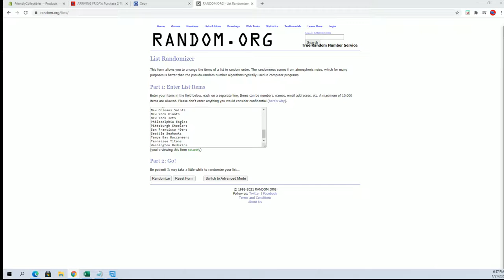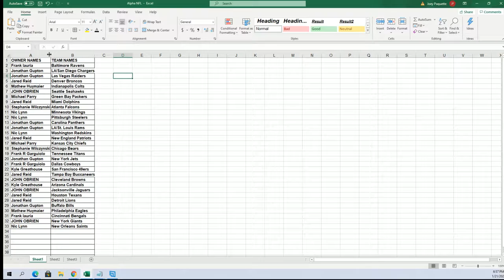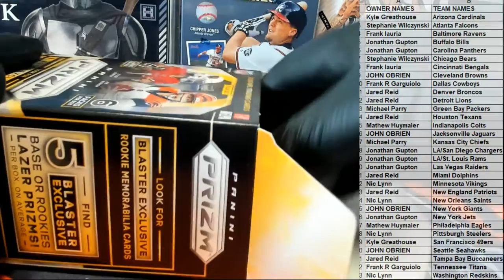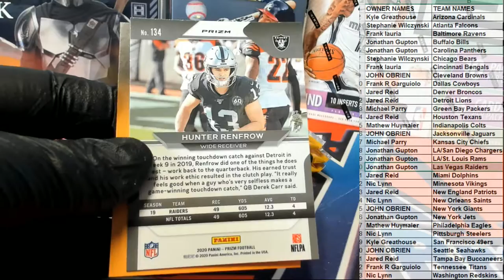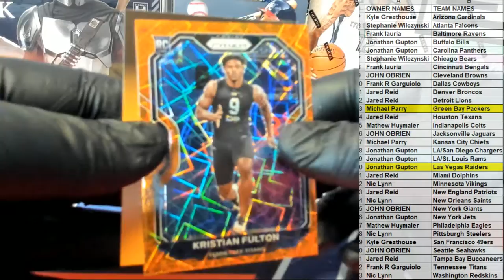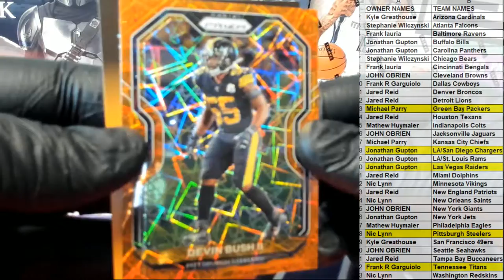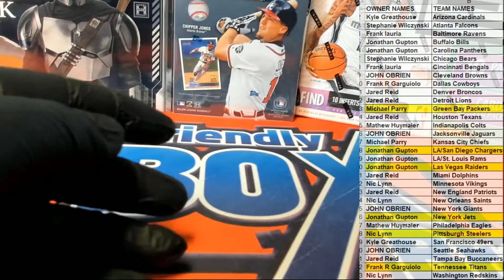2020 Panini Prizm Football Blaster ID 20PRIZMFBBLAS201